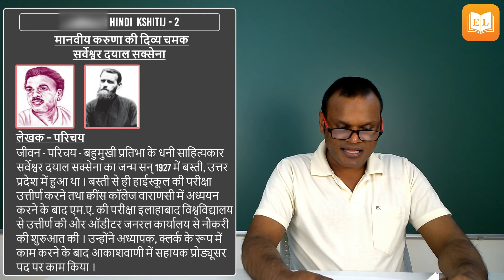Manviya Karuna Ki Divya Chamak Class 10 | Hindi | Complete Summary Explanation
Manviya Karuna Ki Divya Chamak Class 10
Manviya Karuna Ki Divya Chamak
Manviya Karuna Ki Divya Chamak summary
Manviya Karuna Ki Divya Chamak chapter
Manviya Karuna Ki Divya Chamak explanation

In this video Mr. Alok have explanation complete Lesson Summary of Manviya Karuna Ki Divya Chamak  in very easy way. We hope it will help you to understand this lesson.